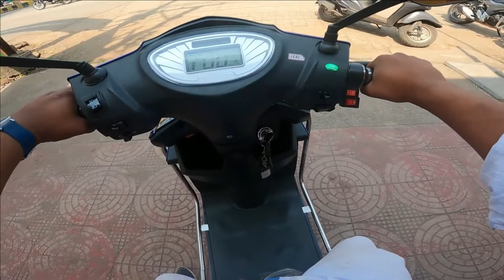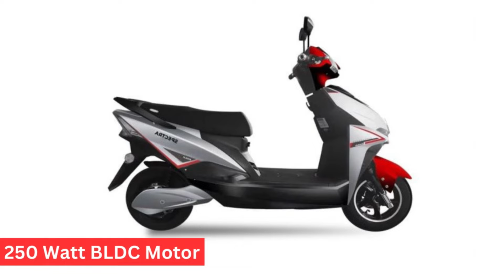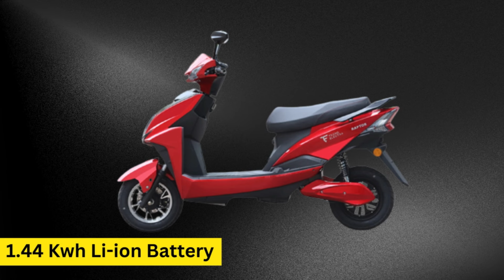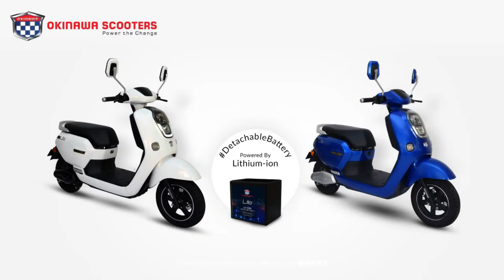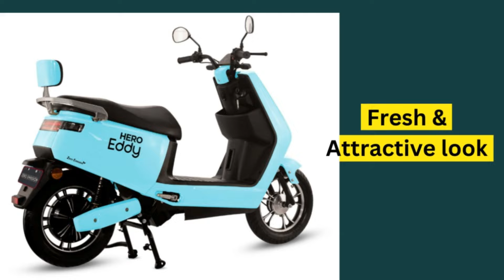Eco-Friendly & License-Free : Top 10 Electric Scooters in India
Looking for a convenient and eco-friendly way to get around town without the hassle of obtaining a license? Look no further than these top 10 no-license electric scooters in India for 2023! From sleek and stylish models to rugged and durable designs, these electric scooters are perfect for commuters, students, and anyone looking to reduce their carbon footprint. Join the electric scooter revolution and discover the freedom and convenience of eco-friendly transportation. Tune in to this video to learn about the best no-license electric scooters available in India for 2023.

00:00 - Intro
00:21 - Odysse E2go Lite
01:03 -Fujiyama Spectra
01:52 - Revamp Moto RM Buddie 25
02:36 - Detel EV
03:03 - Gemopai Miso
03:24 - Benling Felcon
04:05 - Evolet Pony
04:42 - Evolet Polo
05:09 - Okinawa Lite
06:03 - Hero Electric Eddy